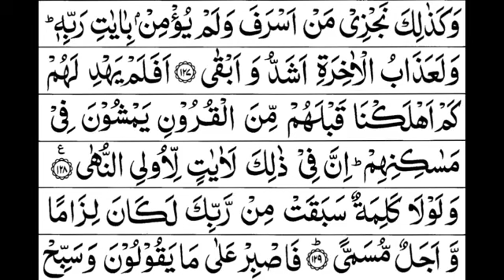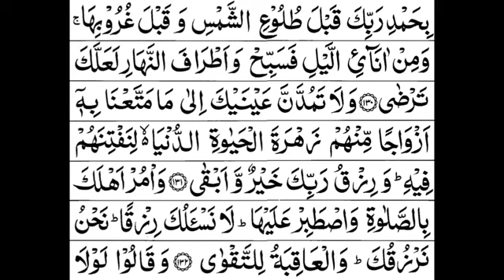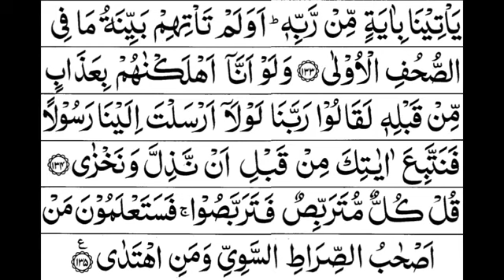Para 16 Full | Sheikh Mishary Al-Nafasy with Full Arabic Text